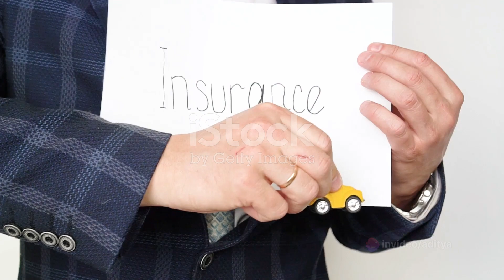10 most expensive Fact In the Wolrd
10 most expensive Fact In the Wolrd